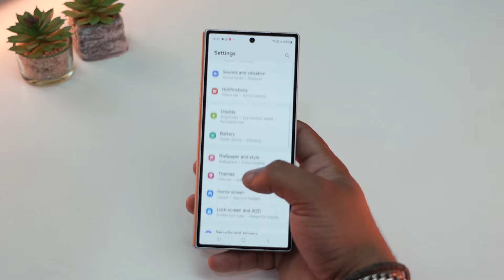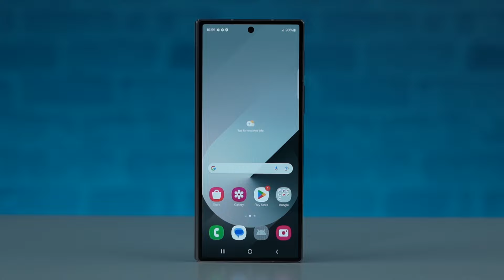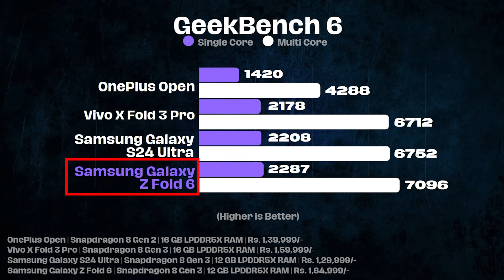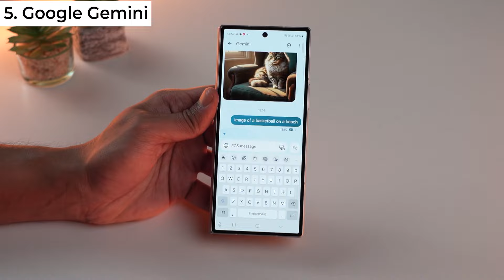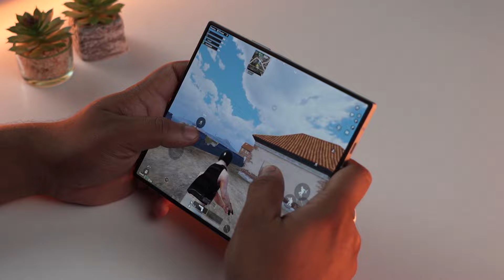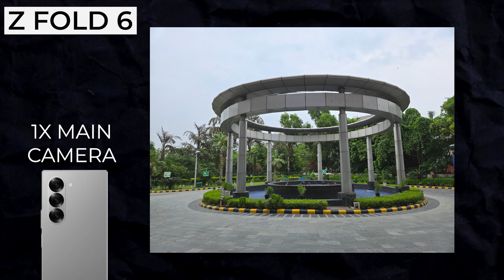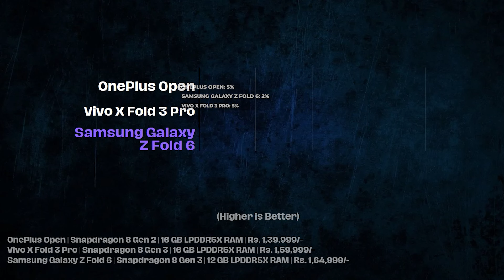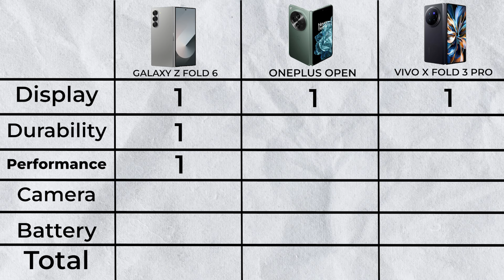Samsung Galaxy Z Fold 6 Review & Comparison with OnePlus Open and Vivo X Fold 3 Pro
Samsung Galaxy Z Fold 6 detailed review and I have also compared Z Fold 6 with OnePlus Open and Vivo X Fold 3 Pro.

In this video, we have tested the Samsung Galaxy Z Fold 6 specifications, camera, battery, and performance along with Galaxy AI features. Our in-house tests include testing AnTuTu, Geekbench, CPU Throttle, heating, and PCMark benchmarks.

Samsung Galaxy Z Fold 6 price in India starts at Rs 1,64,999.

About Us:
91mobiles.com is the largest gadget research site in India that provides tools, reviews & rich content to help people decide which gadget best suits their needs. The platform also helps users to find the best prices/offers for the gadgets.